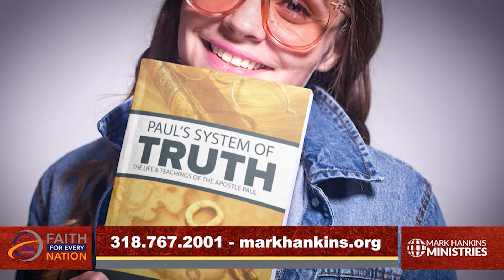Revelation of Righteousness | Pt. 2 | Mark Hankins Ministries